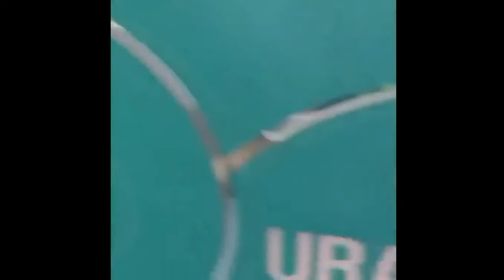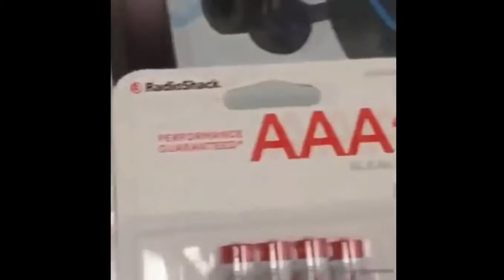Try Not To Laugh Challeng ( HARD )